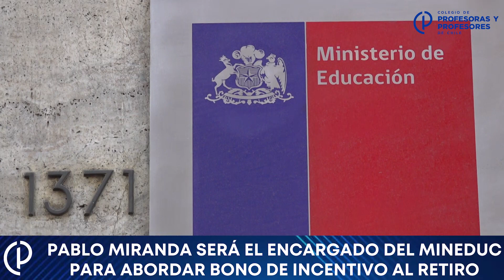MINEDUC SE COMPROMETIÓ A ENTREGAR UN DIAGNÓSTICO PARA AVANZAR EN LA ENTREGA DE BONOS DE RETIRO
El encargado nacional del Departamento de Educación del Colegio de Profesoras y Profesores de Chile, Carlos Ojeda Murillo, y la Secretaria del Magisterio Regional Metropolitano, Katherine Rozas, se reunieron este lunes en el Ministerio de Educación para abordar el plan de Incentivo al Retiro Voluntario para los docentes. El representante por parte del Ministerio será Pablo Miranda, quien es el encargado de llevar este proceso y, ante el emplazamiento por la demora, se comprometió a tener un diagnóstico comunal y regional que dé claridad sobre el plan y los avances en la entrega de este Bono.